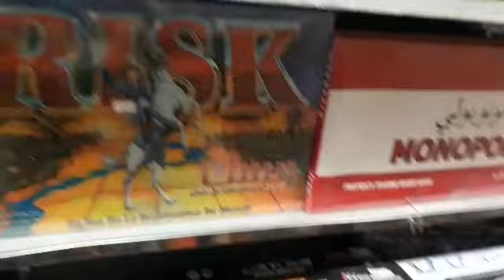kids playing toys all items in Kuwait shop telugu/how to shopping baby all toys inkuwait telugu/